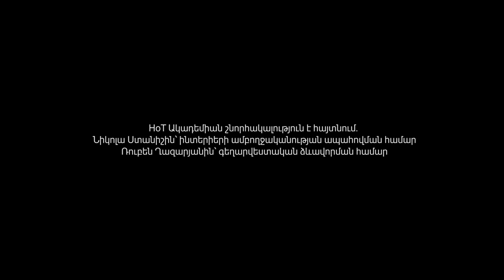Sergey Tantushyan interviewing HoT Guest Speaker Astghik Sahakyan, project management guru